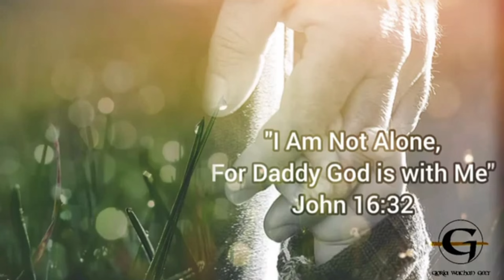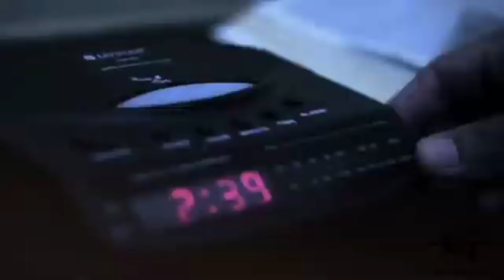Darna na baithe new hindi devotional song